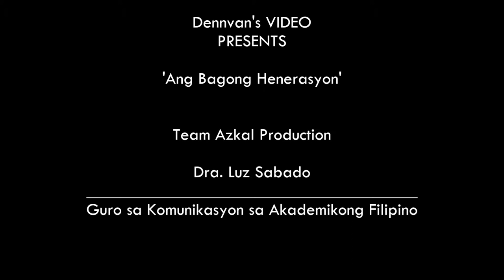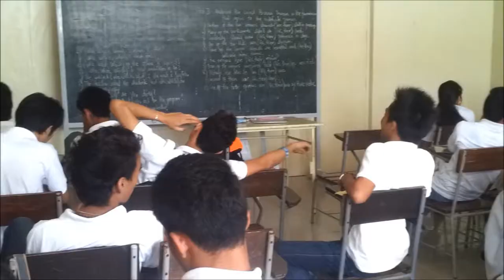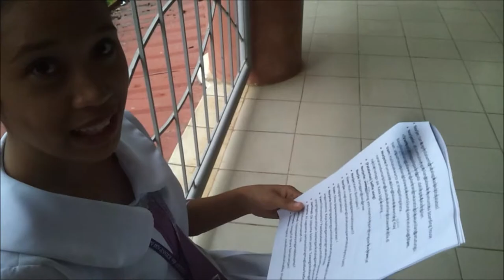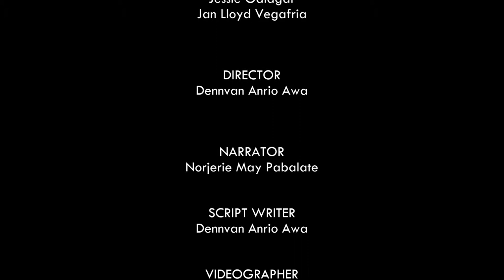Ang Bagong Henerasyon (Short Film) - Azkal Production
Colegio De Kidapawan BSIT-1D Group Activity in Komunikasyon sa Akademikong Filipino.

An Azkal Production
Shooted at CDK, Kidapawan City.
Camera Equipment: Samsung Galaxy S4
Movie Editor: Windows Live Movie Maker (only)

To: Dra. Luz Sabado (Guro)